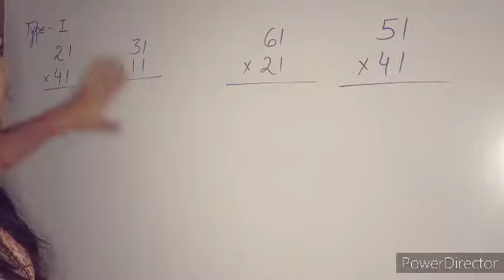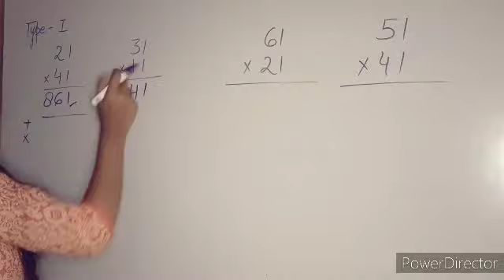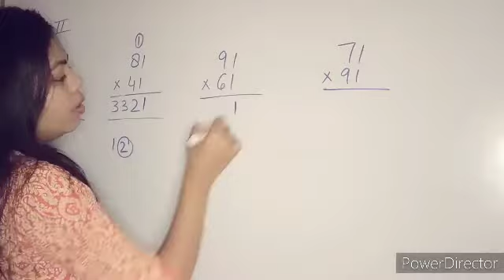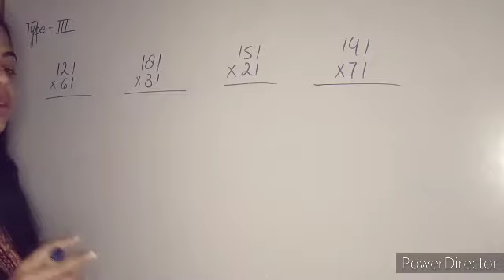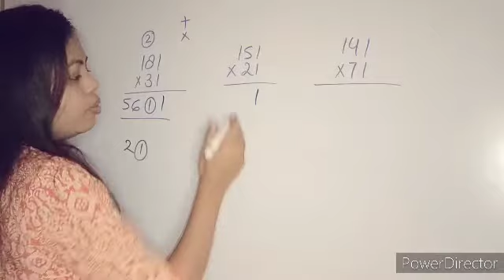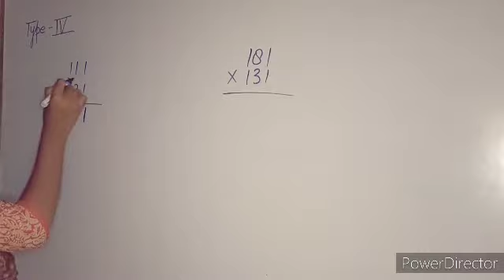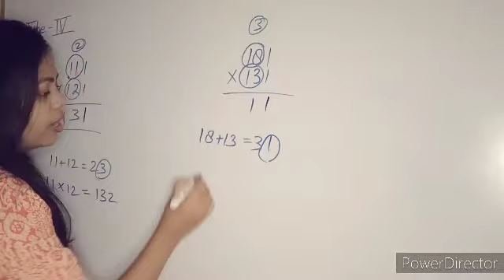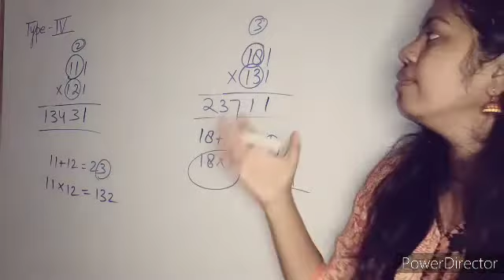Multiplication Trick || Mathematics Tricks || Shorttrick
Multiplication Trick
Numbers Ends with 1
Superb Trick